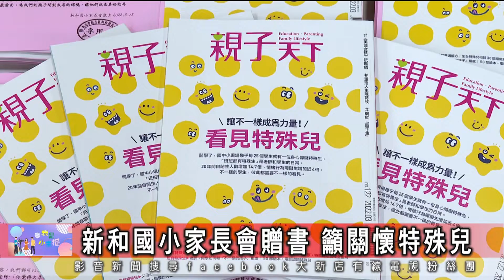我是小主播 高晨翔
接著是我是小主播單元，讓我們一起來欣賞中華民國少數族群權益促進協會兒少領袖培訓營小主播的表現！